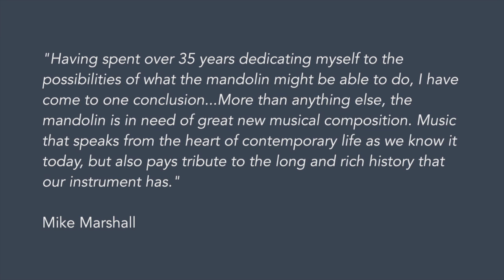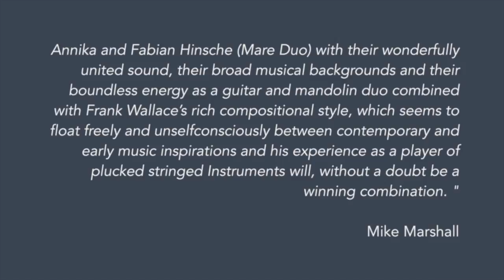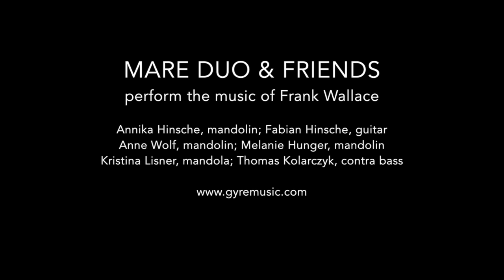GARGOYLES CD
New Works for mandolin by Frank Wallace
Written for and Performed by Mare Duo & Friends of Düsseldorf, Germany
Thanks to Mike Marshall, Hubert Käppel and Marga Wilden-Hüsgen for their comments in this video.

Gyre Music announces GARGOYLES, a CD released May 15, 2014, with music of Frank Wallace written for and performed by Mare Duo & Friends of Dusseldorf, Germany.  This sixth Gyre CD of Wallace's works features compositions for various mandolin ensembles as well as solos for virtuoso mandolinist Annika Hinsche and her equally talented husband, guitarist Fabian Hinsche, together Mare Duo.  Wallace says, "Listening to Mare Duo in 2008 in the beautiful acoustics of Gordon Chapel in Boston, I was stunned at the beauty and lyrical nature of the mandolin." Thus ensued a marvelous collaboration which has produced over an hour of music, much of it presented here in debut recordings for duo, trio, quartet and quintet.

Performers: Annika Hinsche, mandolin I; Fabian Hinsche, guitar; Anne Wolf, mandolin II; Kristina Lisner, mandola; Melanie Hunger, mandolin II; Thomas Kolarczyk, contra bass